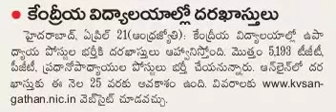KENDRIYA VIDYALAYA RECRUITMENT 2018 | 5,193 TEACHING POSTS| PGTs/TGTs/HMs POSTS| JOB SEARCH